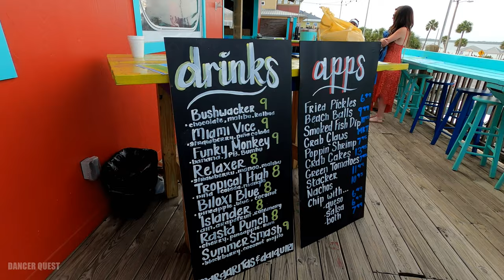Life Vlog - First Post Quarantine Restaurant Experience at Shaggy's! Pensacola FL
Its strange to be back at restaurants, Our Restaurants are allowing patrons at 25% so we decided we would go down to the beach on the Gulf in Pensacola to Shaggys!  Had some good food, but mostly its nice to be out and going to something somewhat normal! Have a great day!

Pinterest DancerQuest
Ship Mate Dancer Quest
Dancerquest.com